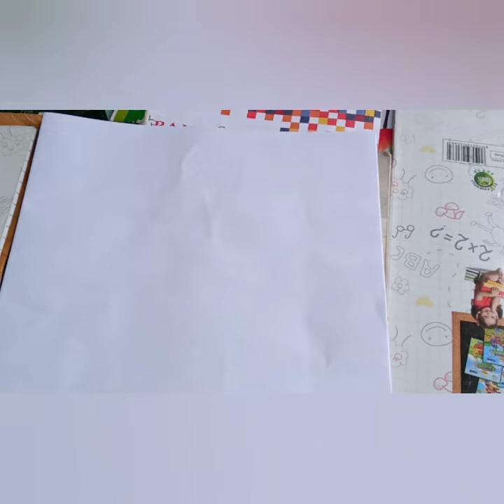Introduction of trigonometry ,cbse math class 10th , Trigonometry formulas ,trick NCERT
Trigonometry | Trigonometry formulas tables trick | Class 10th students.

In this videos we are going to give you the easiest way to learn Trigonometry formulas and tables.we have shown just one pictures to memories all formulas in simple way

Follow at
Instagram =I'm on @hm_classes. Install the app to follow my photos and videos.